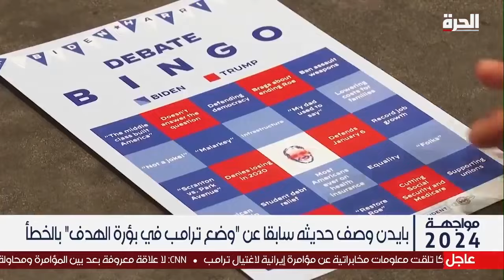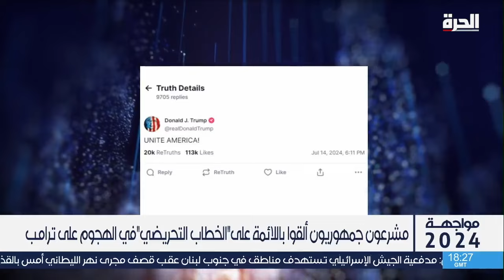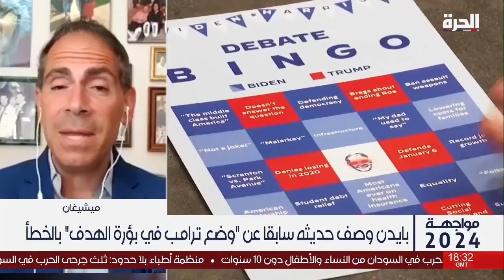التهدئة بين بايدن وترامب: رغبة حقيقية أم مناورة سياسية؟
ظهر الرئيس جو بايدن والرئيس السابق دونالد ترامب يوم الاثنين بشكل رفيع المستوى، واعترف كل منهما بطريقته الخاصة كيف أعادت محاولة اغتيال ترامب في نهاية الأسبوع تشكيل حملتيهما الرئاسيتين.
وظهر ترامب لفترة وجيزة على خشبة المسرح في المؤتمر الوطني للحزب الجمهوري في وقت متأخر من يوم الاثنين، وهو يضع ضمادة بيضاء على أذنه اليمنى حيث أصابته رصاصة يوم السبت بينما كان يلقي كلمة أمام تجمع حاشد في بنسلفانيا. وأعلنت إدارة بايدن يوم الاثنين عن إجراء تحقيق منفصل ومستقل في حادث إطلاق النار، حيث يقود مكتب التحقيقات الفيدرالي التحقيق الرئيسي.

حمل تطبيق "الحرة كونيكت" للتلفزيونات والهواتف الذكية:

أمازون فاير